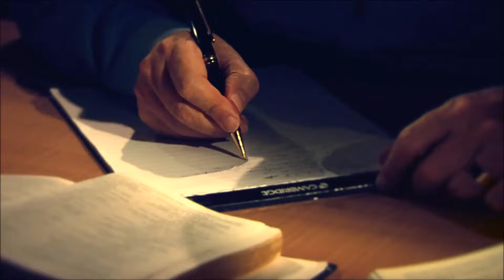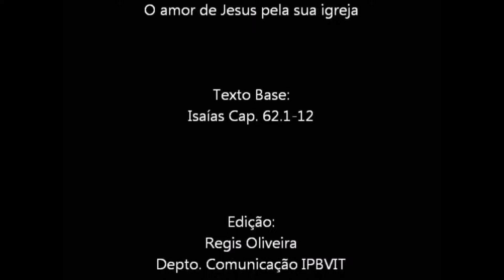O AMOR DE JESUS PELA SUA IGREJA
Mensagem gravada na Primeira Igreja de Vitória.